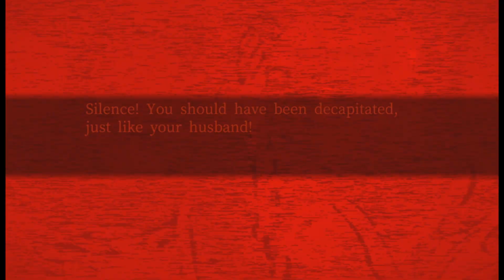THE FOREST OF DRIZZLING RAIN #13 – Piekielne więzienie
Osamotniona po śmierci rodziców, Shiori Kanzaki przypadkiem znajduje starą fotografię w ich sypialni. Na zdjęciu, opatrzonym tajemniczą nazwą Wioski Azakawa, widzi młodszą siebie, rodziców oraz osobę, która najpewniej jest jej dziadkiem.
Shiori decyduje się odwiedzić wioskę i w tamtejszym muzeum poznaje Kotaro Suga. Suga, kustosz muzeum, usilnie namawia ją do opuszczenia miasteczka.
Kiedy Shiro zagłębia się w historię Akazawy, prawda wychodzi na jaw. Jaka zareaguje, gdy dowie się wszystkiego?